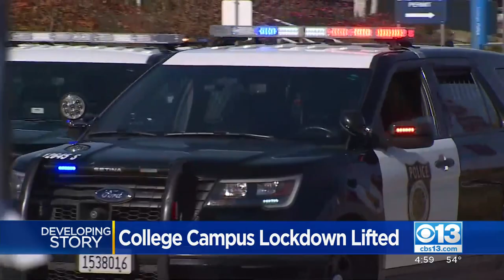Students detail school lockdown after threat at Cosumnes River College closes campus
Police are investigating the threat after a lockdown turned up no evidence of a weapon on campus.